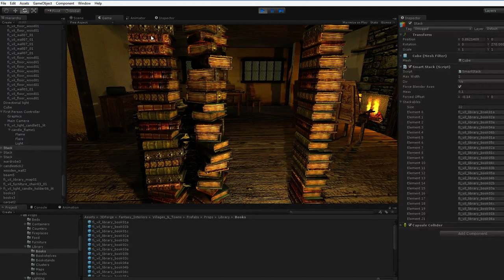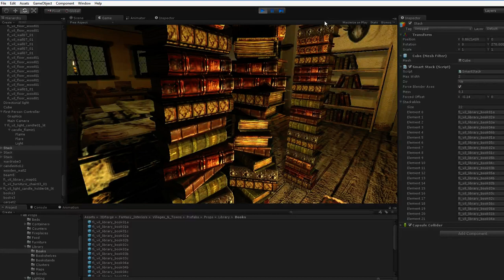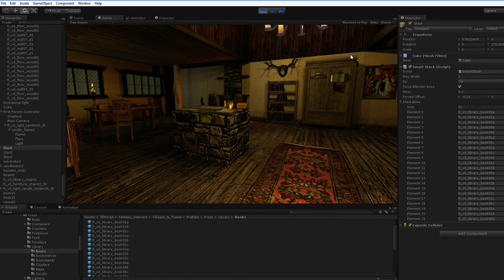Smart Stack Prototype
Fun and easy clutter!